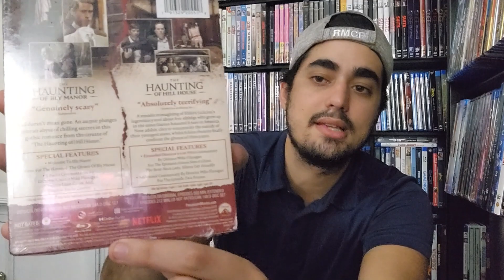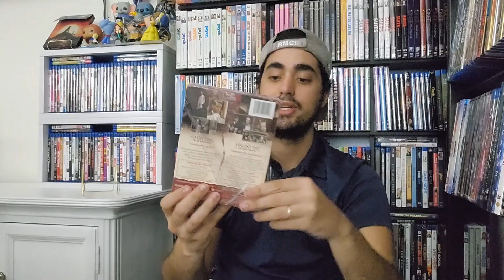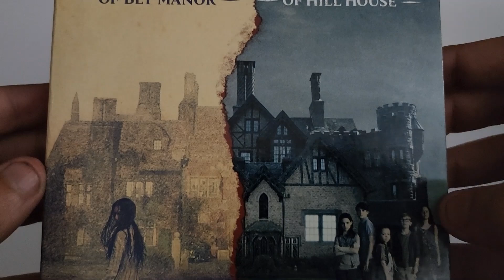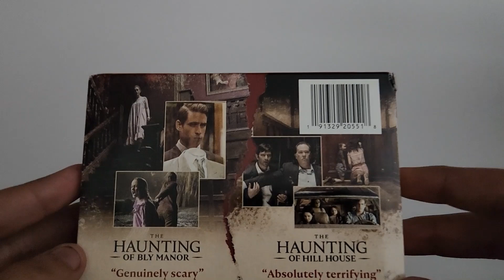The Haunting 2-Series Collection on Blu Ray (Unboxing and Review) (Victoria Pedretti)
Hey guys in this video I’m reviewing and unboxing the TV Show “The Haunting of Hill House” and “The Haunting of Bly Manor” on Blu Ray The Complete 2-Series Collection. The Haunting of Hill House is an American supernatural horror drama streaming television miniseries created and directed by Mike Flanagan, produced by Amblin Television and Paramount Television, for Netflix, and serves as the first entry in The Haunting anthology series. It is loosely based on the 1959 novel of the same name by Shirley Jackson. The plot alternates between two timelines, following five adult siblings whose paranormal experiences at Hill House continue to haunt them in the present day, and flashbacks depicting events leading up to the eventful night in 1992 when the family fled from the mansion. The ensemble cast features Michiel Huisman, Elizabeth Reaser, Oliver Jackson-Cohen, Kate Siegel, and Victoria Pedretti as the siblings in adulthood, with Carla Gugino and Henry Thomas as parents Olivia and Hugh Crain, and Timothy Hutton appearing as an older version of Hugh. The Haunting of Bly Manor is an American gothic romance drama miniseries created by Mike Flanagan, and released on October 9, 2020 by Netflix. The second entry in Flanagan's The Haunting anthology series, it mostly acts as an adaptation of the 1898 novella The Turn of the Screw by Henry James, but also includes other elements either based on James' other works or created for the show. It features much of Hill House's crew and some of the same cast, such as Victoria Pedretti, Oliver Jackson-Cohen, Amelia Eve, T'Nia Miller, Rahul Kohli, Tahirah Sharif, Amelie Bea Smith, Benjamin Evan Ainsworth, and Henry Thomas. Though Pedretti, Jackson-Cohen and Thomas returned from Hill House as different characters, as did Kate Siegel, Carla Gugino, and Catherine Parker in recurring roles; the two series' narratives are not connected.

You can get the show on Amazon